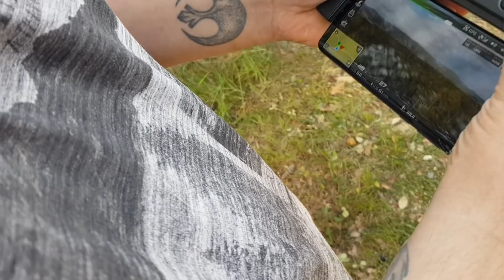On squatte une forêt 😆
Dans cette vidéo je vous partage de bons moments avec nos amis de la GoliAth Family ainsi que Régine et Georges, la bonne humeur est au rendez-vous 💜